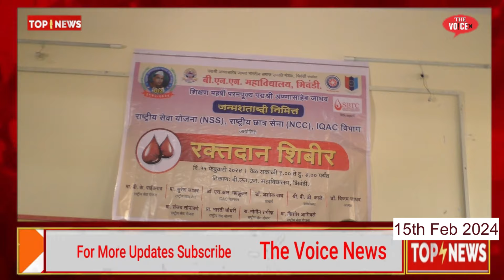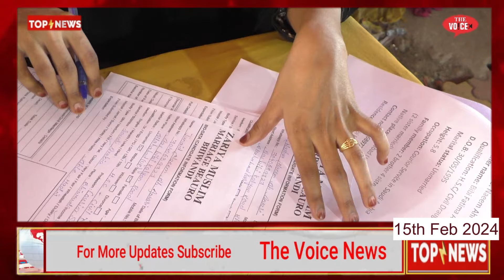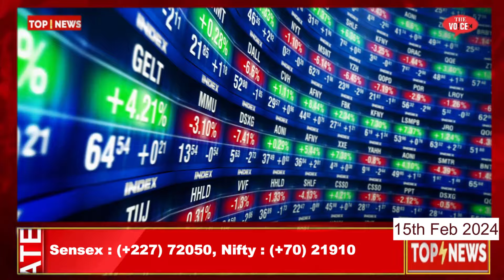15th Feb Top10 News | Big Fire | Valentines par Maut | Bhiwandi Updates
Digital Media Youtube channel